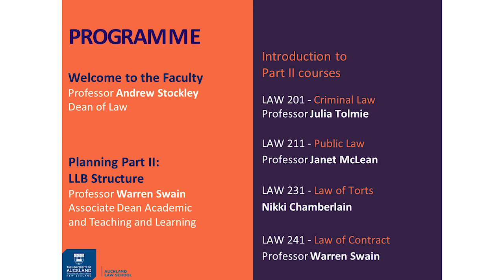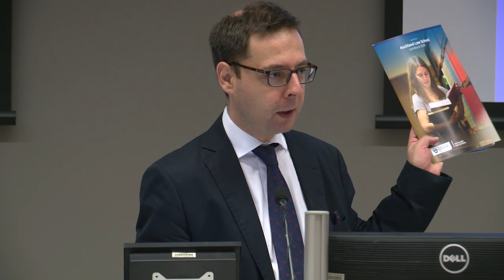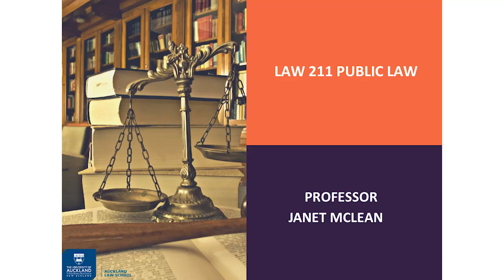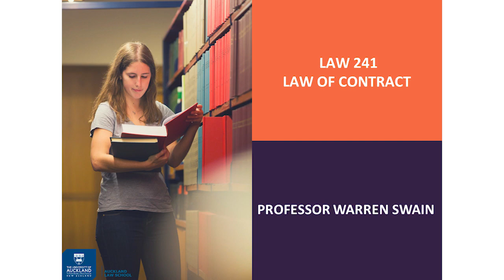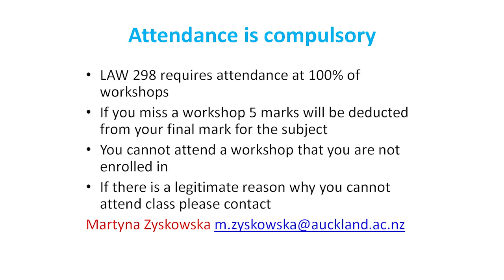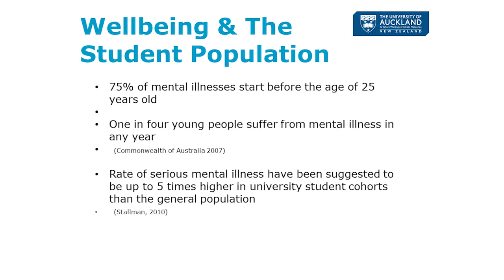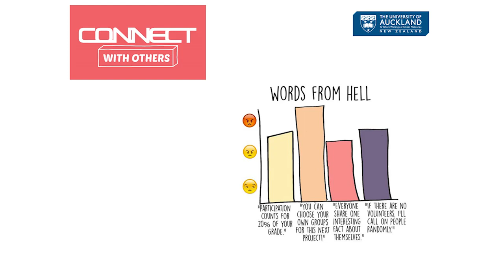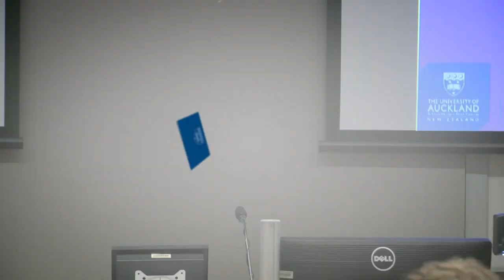Law Orientation 2018 - Part II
Recording of Auckland Law School Orientation 2018.